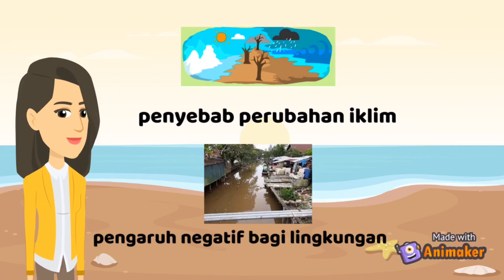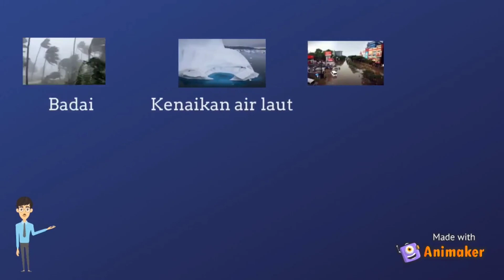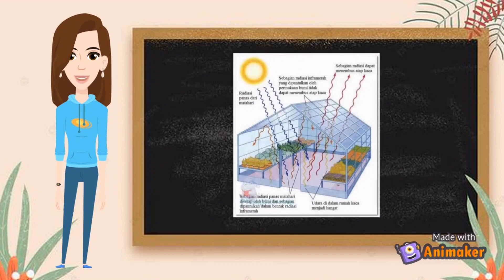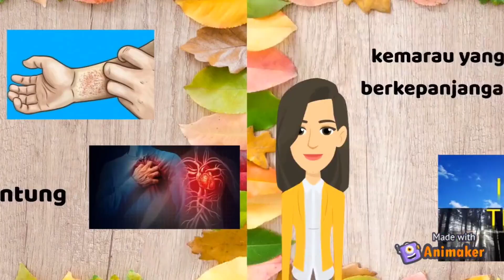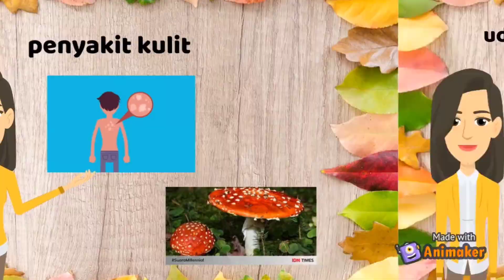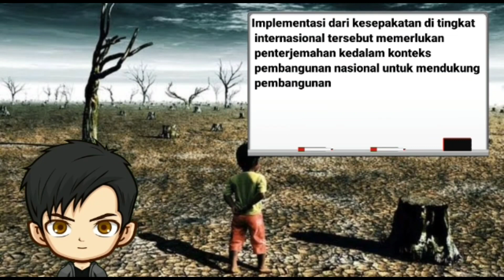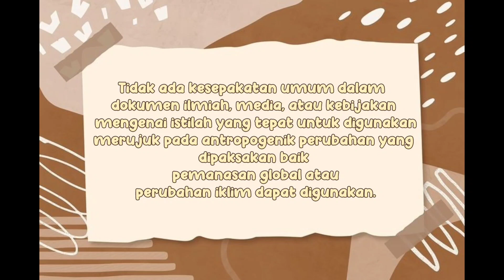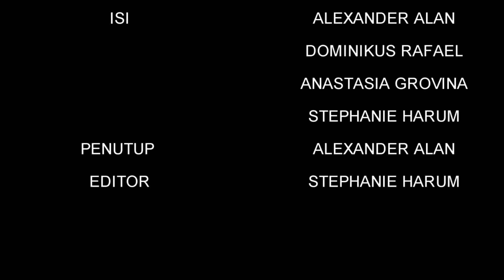Penanganan perubahan ikim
Anggota Kelompok:
1. Stephanie Harum Narwastu (9A/29)
2. Alexander Alan Bramantyo (9A/02)
3. Anastasia Grovina Arin Pradipta (9A/05)
4. Dominikus Rafael Waskito (9A/15)

Video ini bercerita tentang cara menangani perubahan iklim  yang mengajak para pemirsa untuk solusi  nenangani perubahan Iklim

Sumber Link
Link materi: